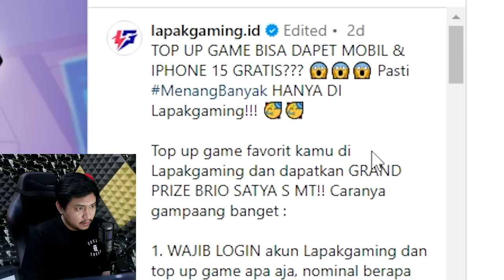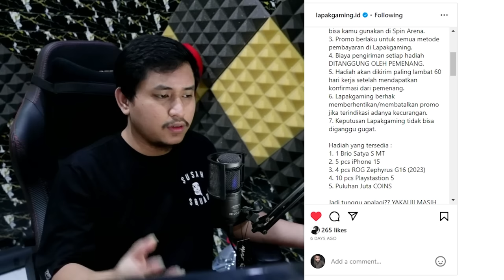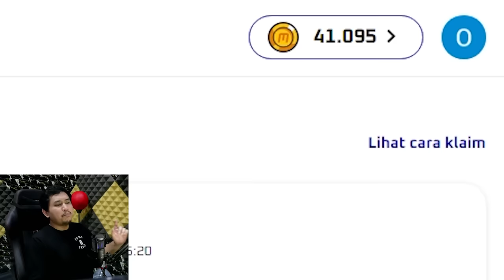COBAIN SEMUA TEORI BUAT DAPETIN MOBIL DAN IPHONE 15!! Lapakgaming Spin Arena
Topup di Lapakgaming bisa dapet token buat menangin iphone 15 sampe Mobil! Langsung mainin di sini